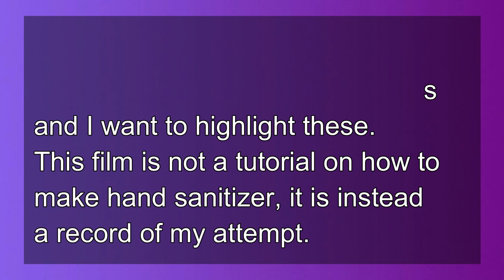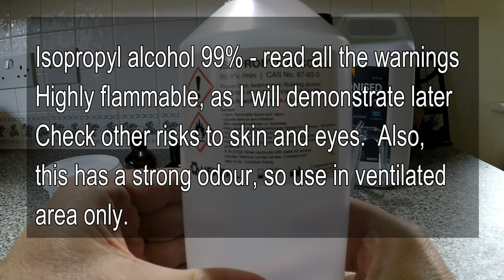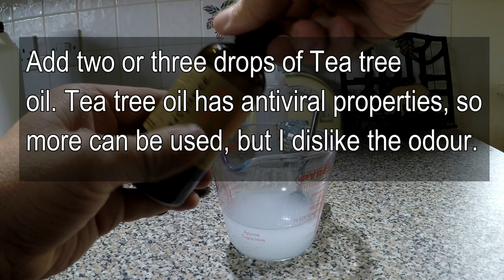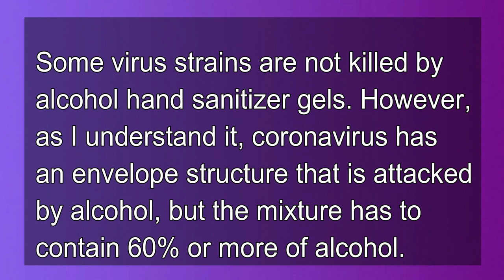Homemade Hand Sanitizer: A Warning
This film documents my attempt at making an alcohol based hand sanitizer, with a focus on some of the dangers involved. I do not recommend anyone making this, but those that do, do so at their own risk. It's important to always read the warnings on the products used. Some of these are quite dangerous.